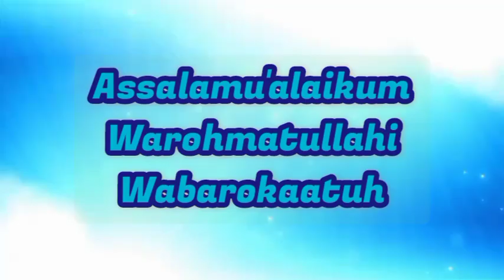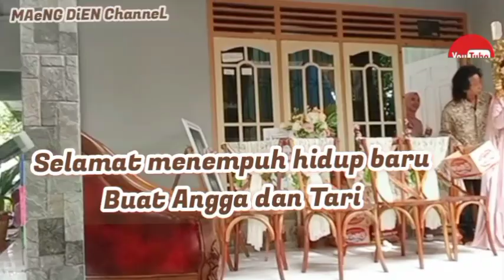RESEPSI AKAD NIKAH || MERINDING .. || DENGAR ALUNAN TILAWAH AL QUR'AN